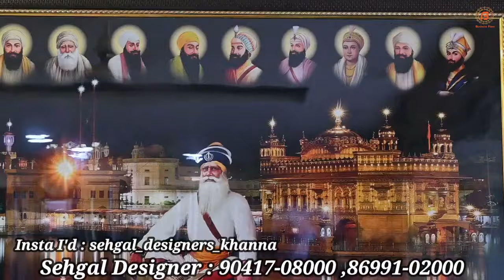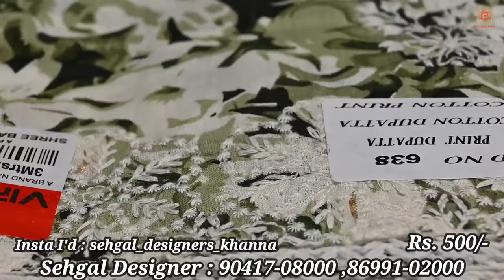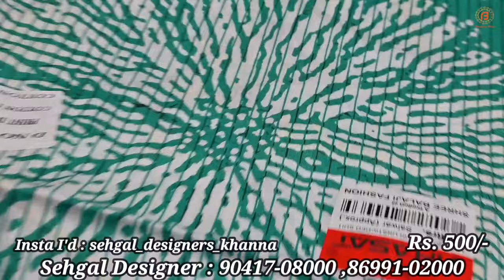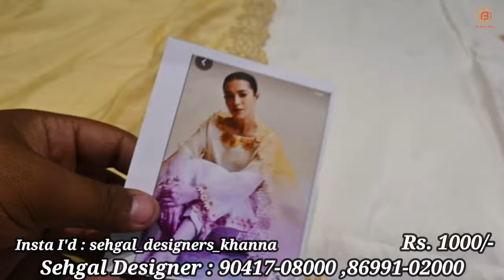Special cotton suits| आज फिरसे लगा दी Sehgal designers वालों ने सेल| बुटीक स्टाइल सूट |Courier free